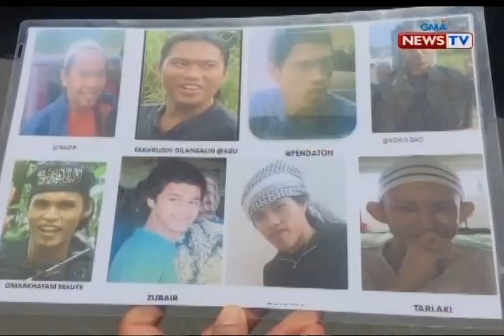Checkpoints sa CDO, mahigpit na binubusisi ang mga sasakyan